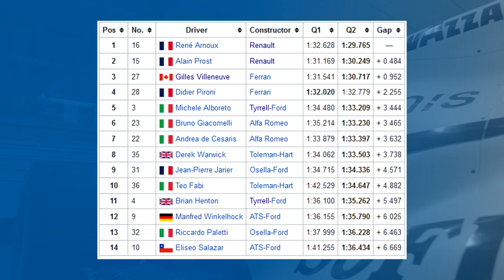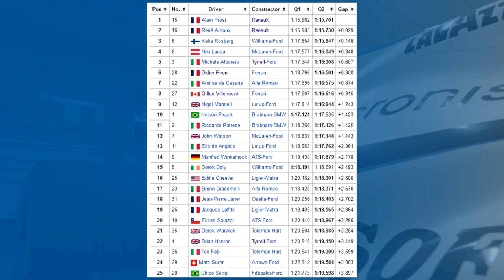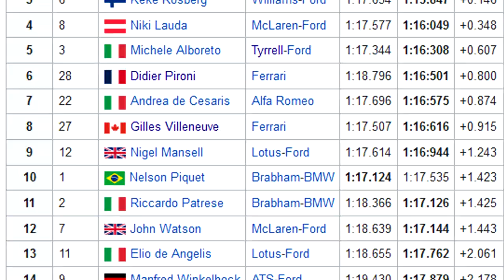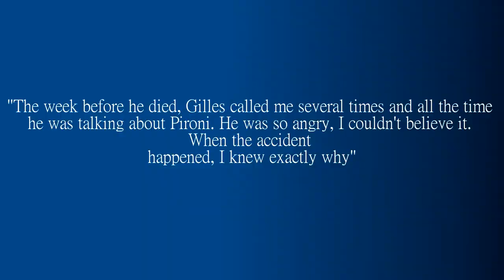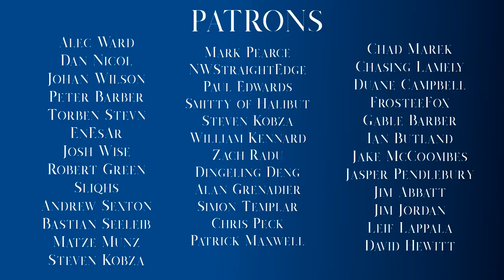BETRAYAL LEADS TO DISASTER! The Story of the Villeneuve-Pironi Rivalry and Gilles Villeneuve's Death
1982 was filled with political turmoil in the sport thanks to the FISA-FOCA War and also the one moment at the San Marino Grand Prix that led to Villeneuve potentially going too hard at Zolder that resulted in his unfortunate death.

But was he actually overdriving to beat Pironi? What happened that day in qualifying because nobody seems to come to an agreement. So Iet's have a quick look, and maybe you can contribute in the comments.

Steam: AdmiralLaWind

CPU: Ryzen 5 2600 @3.9gHz
Motherboard: MSI B450 Mortar Micro ATX
RAM: Corsair Vengeance 2x 8gb @ 3000mHz
GPU: MSI GTX1660 w/ slight OC
Editing Software: Sony Vegas 14 Steam Edition
Wheel: Simucube 2 Pro - Cube Controls Formula Pro Rim
Pedals: Fanatec Clubsport V3 with Brake Performance Kit